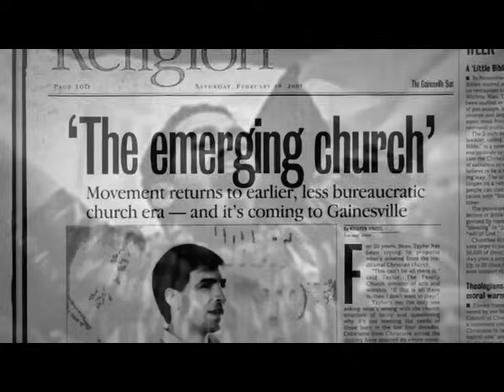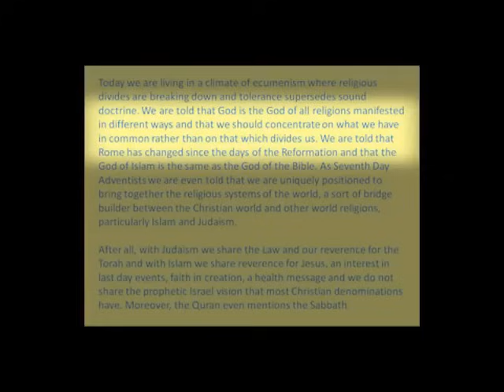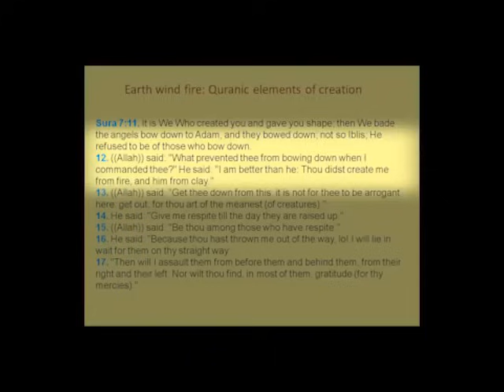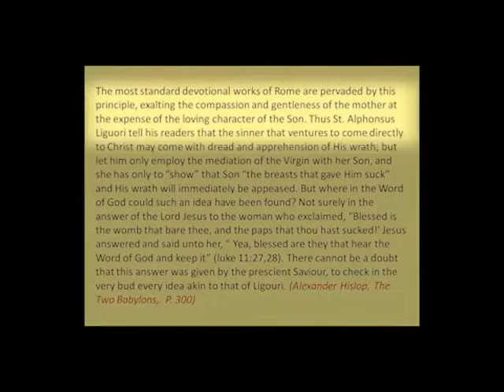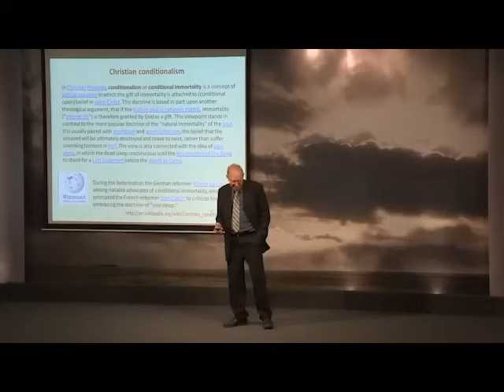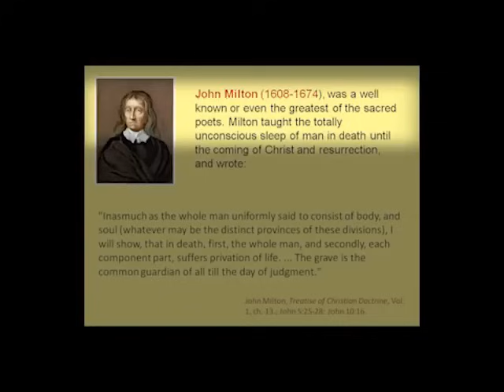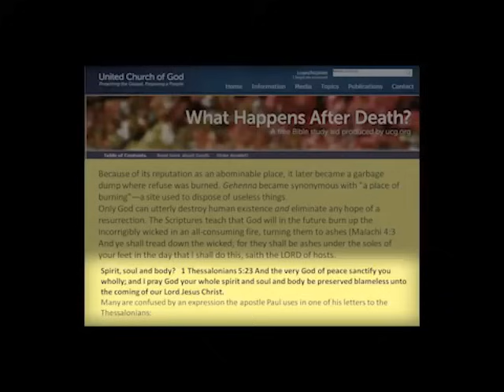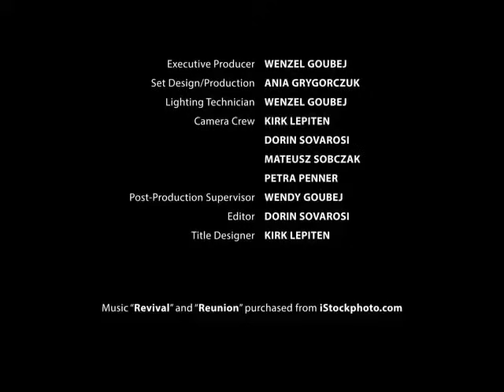09 Fundamenty wielu pokoleń cz. 1 - Walter Veith - Naprawiając wyłom [Lektor PL]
Ekumenizm zatarł granice w teologii i promuje uniwersalizm, wiarę, że Bóg działa w ten sam sposób w wszystkich religiach i każdy będzie zbawiony. Czy jest to jednak prawda? Czy Chrześcijanin może przyjąć taką teologię? Walter Veith przygląda się uniwersalizmowi i w szczególności porównuje nauczania Chrześcijaństwa z islamem. Między katolicyzmem a islamem istnieje wiele podobieństw. Co mają wspólnego katolicy i muzułmanie? Czy Bóg i Allah to ten sam Bóg?

Koran potwierdza prawdziwość Pism żydowskich i chrześcijańskich, ale mówi, że zostały one dane przez Allaha jako tymczasowe... Nauki Koranu na temat stworzenia, człowieczeństwa, istot duchowych, przyczyn konfliktu między dobrem a złem oraz zbawienia znacznie różnią się od nauk biblijnych. W Koranie historie o Abrahamie, Mojżeszu i narodzinach Jezusa zawierają elementy mylące, które stoją w sprzeczności z Biblią.

W pierwszej części "Fundamentów wielu pokoleń" profesor Walter J. Veith porównuje nauki rzymskokatolickie z doktrynami biblijnymi.
W jaki sposób katolickie nauczanie o "niepokalanym poczęciu Maryi" wpływa na katolickie rozumienie natury Chrystusa i zbawienia? Jak Jezus jest przedstawiany w katolicyzmie? Czym nauka Kościoła katolickiego na temat stanu zmarłych różni się od nauki Biblijnej? Czego reformatorzy tacy jak Luter czy Tyndal nauczali na temat stanu umarłych? Czego Kościół katolicki naucza na temat piekła? Jak się ma to do tego, czego uczy Biblia? I w jaki sposób nauka o wiecznie płonącym piekle została wykorzystana przez Szatana jako broń do oczerniania charakteru Boga? Jakie zasady religijne łączą katolicyzm z islamem?

Dowiedz się tego z tej prezentacji, w której Walter Veith kładzie fundamenty dla zrozumienia podobieństw pomiędzy katolicyzmem a islamem.